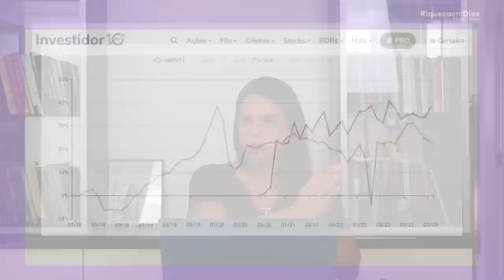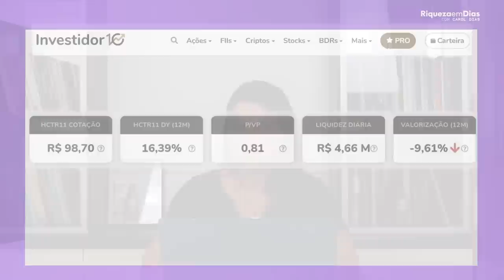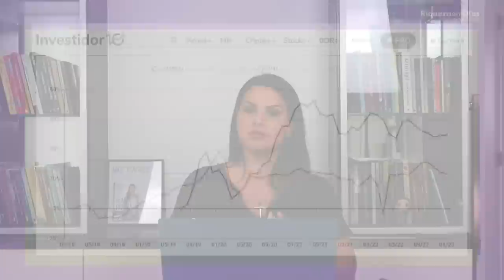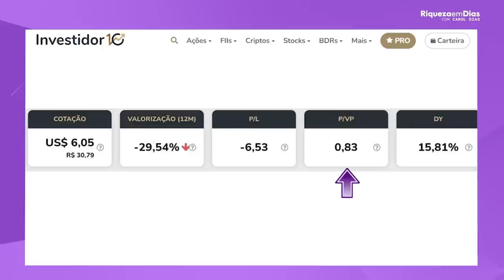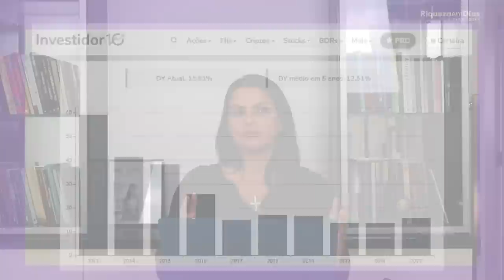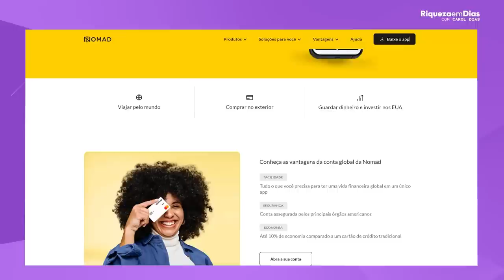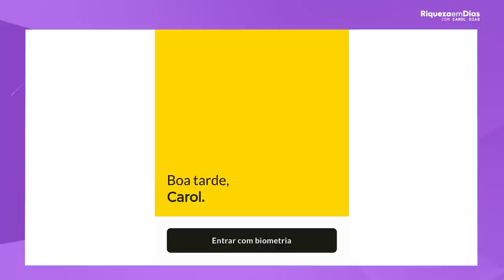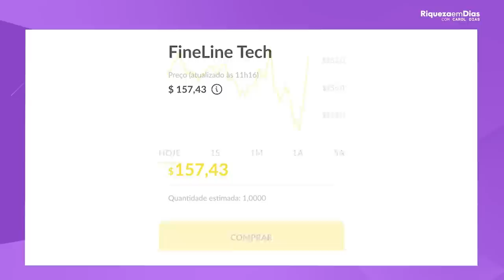3 FUNDOS IMOBILIARIOS (FIIS) QUE PAGAM MAIS QUE A SELIC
Esses são os TOP 3 FIIs pagando mais que a Selic para investir em 2023. Trouxe 2 FIIs e 1 REIT (fundo imobiliário Americano 🇺🇸)

🇺🇸Abra sua conta GRATUITA na Nomad, utilize o cupom “RIQUEZA” e ganhe até 20% de Cashback (Para ganhar o benefício faça uma remessa de câmbio nos primeiros 15 dias): 👇🏼

Fundos imobiliários são os queridinhos dos investidores, já que pagam dividendos mensais e ainda por cima isento de imposto de renda.

Então eu trouxe para vocês, 3 fundos imobiliários pagando mais de 1% ao mês e de bônus ainda trouxe um Reit para você investir no exterior, ganhar em dólar e ainda diversificar seu patrimônio.

Pra quem não sabe os REITs, são equivalentes aos Fundos de Investimento Imobiliário (FIIs) do Brasil. Contudo, eles possuem regras de funcionamento diferentes, já que são um tipo de empresa e não de ativo.

Ou seja, os REITs são empresas focadas em adquirir ativos imobiliários para gerar renda. Sendo que para que uma companhia seja considerada como REIT, ela precisa ter no mínimo 75% da sua receita bruta derivada de ativos imobiliários.

Os investidores que possuem cotas de REITs podem ter ganhos de duas formas: primeiro, é possível lucrar com a valorização das cotas. A outra maneira é o recebimento de dividendos, já que os REITs são obrigados a distribuir 90% do seu lucro tributável anualmente para os acionistas.

Nesse vídeo você verá:

00:00 TEMA: 3 FUNDOS IMOBILIARIOS (FIIS) QUE PAGAM MAIS QUE A SELIC
01:05 1° Fundo: URPR11
01:35 Indicadores Fundamentalistas
03:10  2°Fundo: HCTR11
03:15 Indicadores Fundamentalistas
05:39  3° Fundo: ARR
06:360 Indicadores Fundamentalistas
07:40 Como investir no Exterior
09:40 Como investir através da Nomad